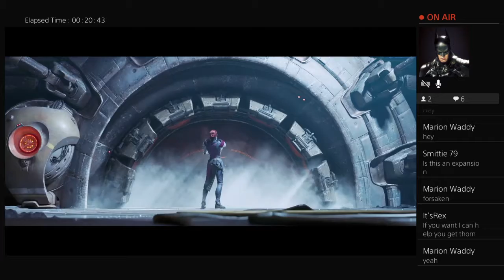Destiny 2 Forsaken Story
Hey my fellowers  YouTuber ! My Name is Marion Waddy ! If you like to subscribe to my YouTube channel that would be great there will be a live stream schedule on my YouTube channel I will be live stream from the Ps4 you can also follow me on Social media ( Twitter ,Facebook ,Snapchat, Instagram ,Twitch)